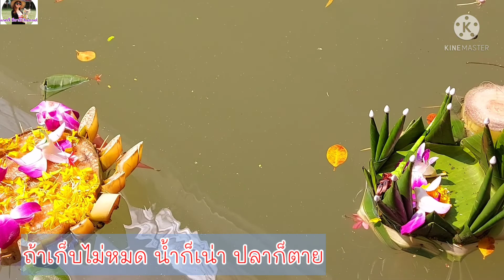ควันหลงวันลอยกระทง กระทงหลงทางเพียบ